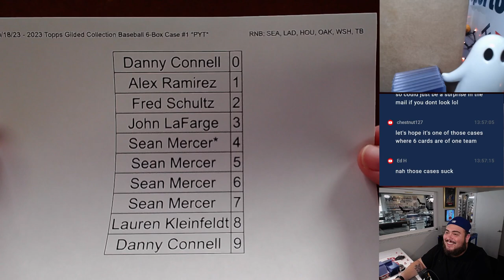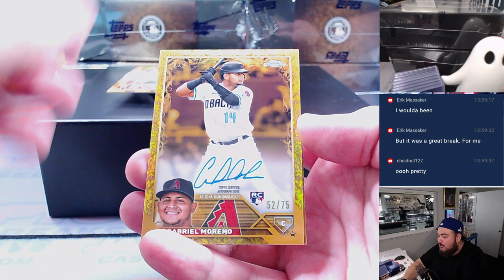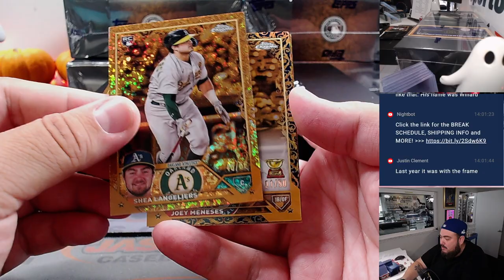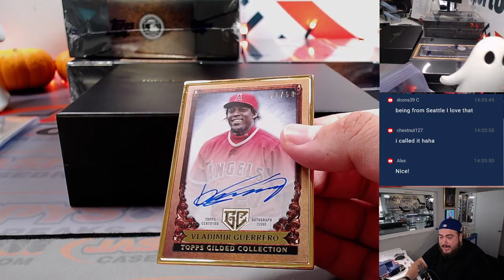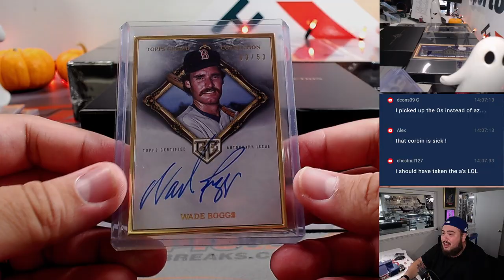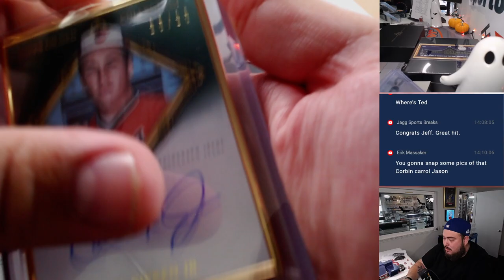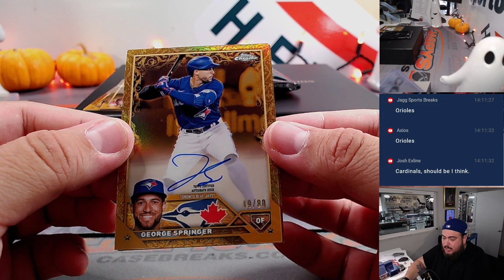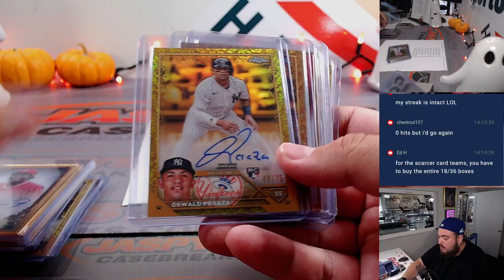W. 10/18/23 - 2023 Topps Gilded Collection Baseball 6-Box Case #1 *PYT*